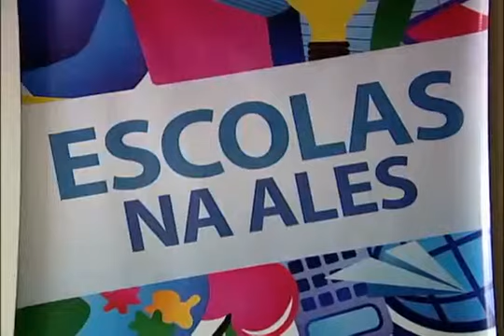Jornal Panorama 22 08 2013 Dez anos do projeto Escolas na Assembleia - Solange Lube